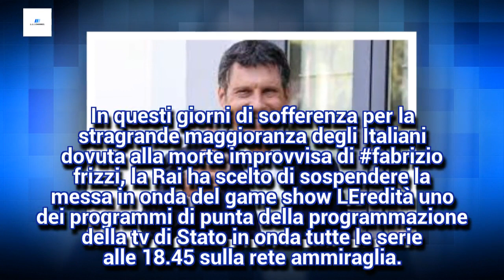Sospesa L'Eredità: ecco quando ritorna in onda e nuovo conduttore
Ecco quando ritorna in onda L'Eredità su Raiuno dopo la morte di Fabrizio Frizzi.